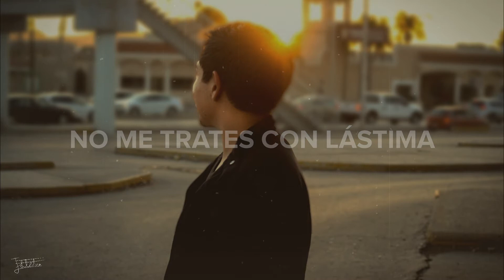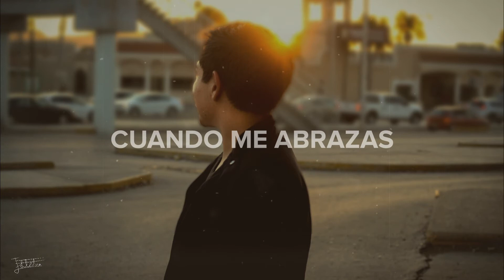Nothing But Thieves | I Can’t Make You Love Me - Cover (Subtitulos en Español)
No suelo hace este tipo de conteindo pero necesitaba sentir y rasgar mi corazón con esta canción, las razones...las pueden imaginar. Pronto volveré con contenido como el que suelo hacer de esta banda y de OMAM. Gracias por su apoyo ;´)